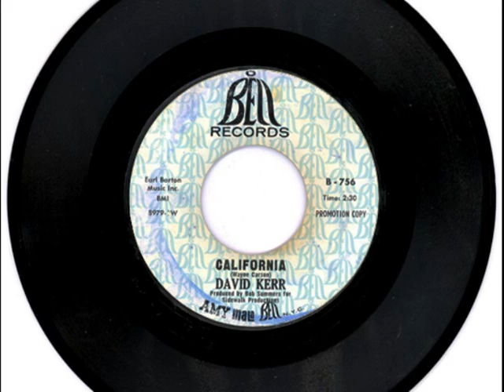David Kerr - California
b/w Deep In Kentucky